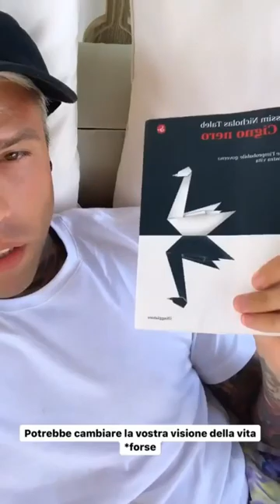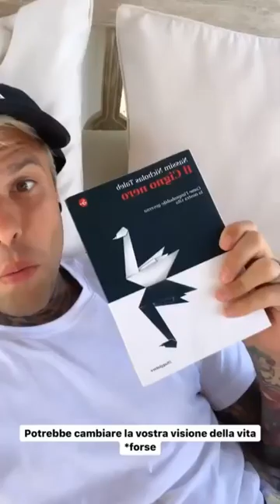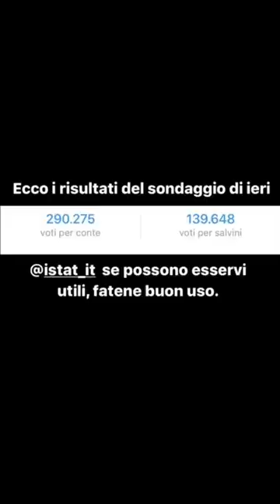ROAAAR🦁 21 08 FEDEZ STORIES